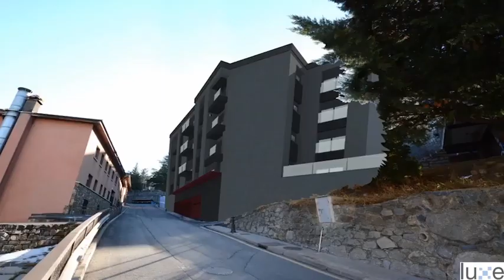Luxe Residencial promoción inmobiliaria Promociones inmobiliarias Luxe Residencia Promotora Andorra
Luxe Residencial - promoción inmobiliaria - Promociones inmobiliarias Luxe Residencia Promotora Andorra promoción inmobiliaria.
Promociones inmobiliarias chalets de obra nueva en Andorra. Combinamos lo funcional con el diseño contemporáneo, con espacios exteriores amplios, maximizando la luz y la calidad de nuestros chalets. Si estás pensando comprarte una casa en Andorra, seguramente te estés preguntando cuál es la promotora inmobiliaria más importante de Andorra.